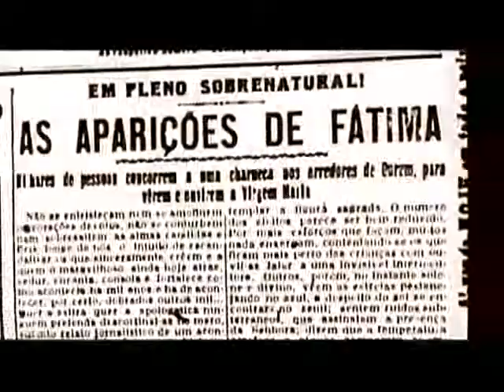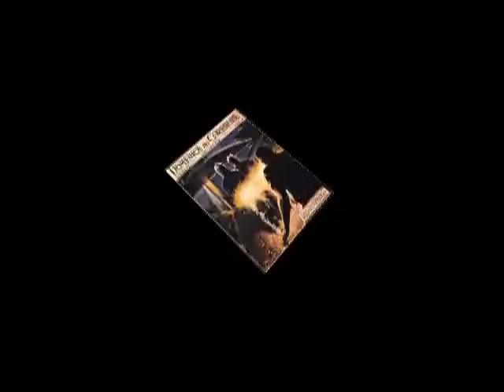I Messaggi Segreti della Madonna 5 di 11